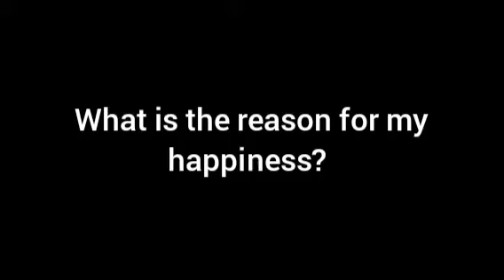FISH LOVER'S MASS WHATSAPP STATUS. PLEASE LIKE SHARE SUBSCRIBE OUR CHANNEL PLEASE